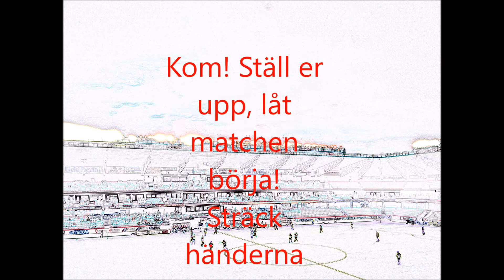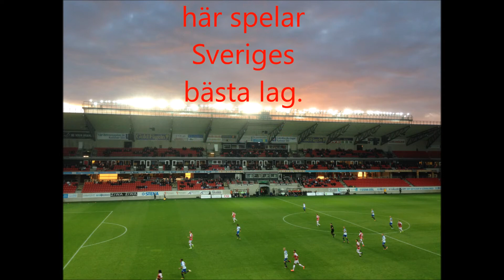Sida vid sida för KFF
En slags hyllningssång i till Kalmar FF som legat i byrålådan sedan arenan byggdes. Videon gjorde jag på tio min, därav kvaliten. Text och musik av Thomas Hård.